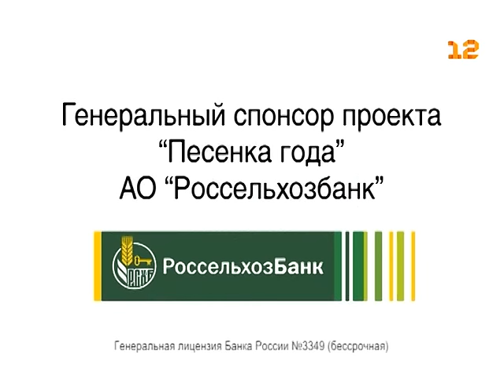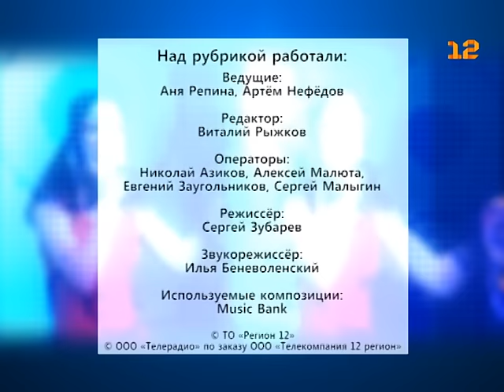Программа «Песенка года-2015»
Программа «Песенка года-2015». Выпуск №8.